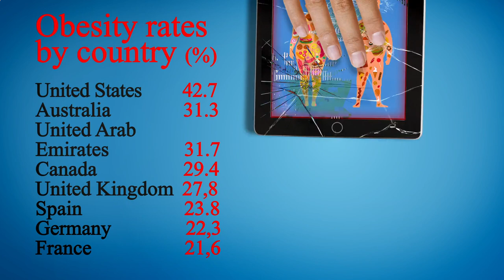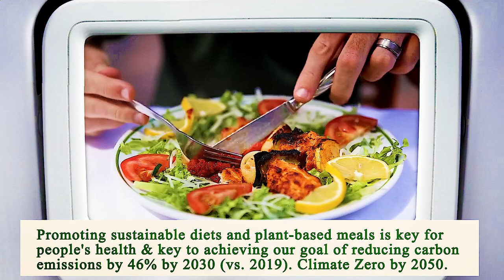Nearest Restaurant From Me Los Angeles 90012 CA, Los Angeles County, California, United States